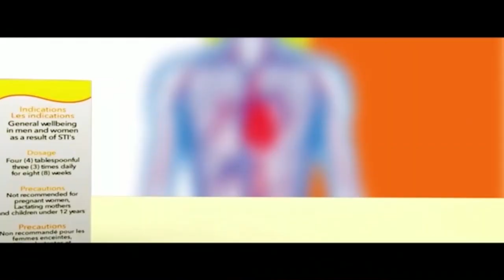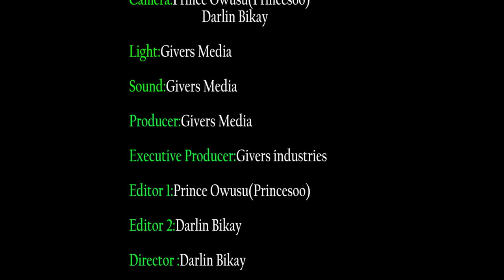This is the reason why John Mahama fought Bawumia over the number 8 ---- PART 2